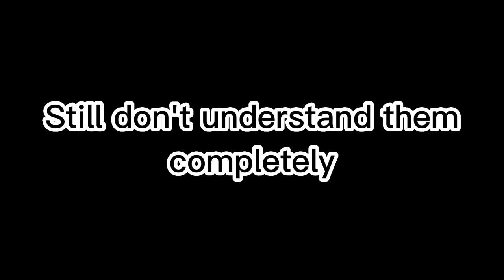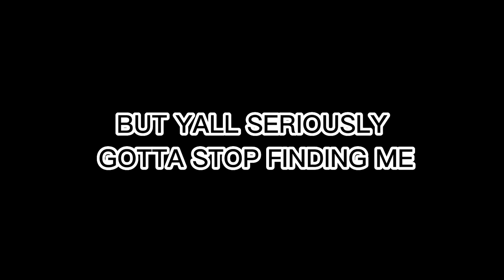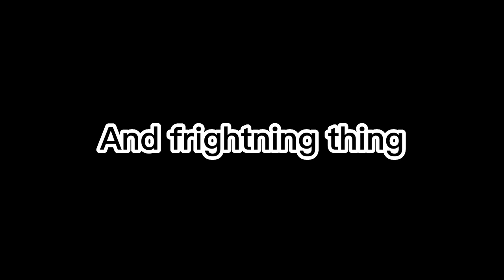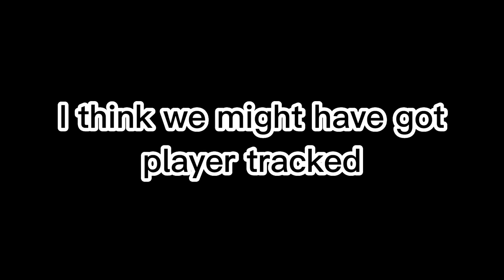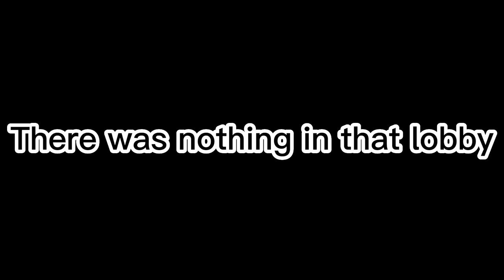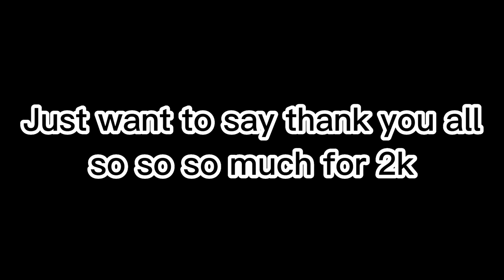Ending The Ghosts of Gorilla Tag (FINALE)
We ended off the series of ghost hunting with a BANG